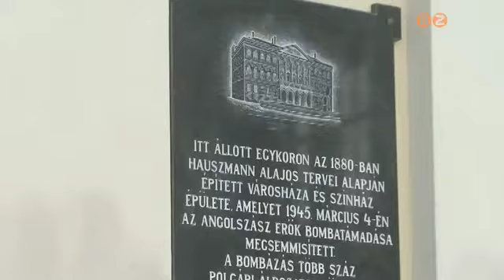A II. világháborús bombázásra emlékeztek Szombathelyen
Március 4-e Szombathely gyásznapja. 73 évvel ezelőtt ezen a napon az angolszász légierő megtámadta és porig rombolta a várost. Erre emlékeztek a Ferences templomnál és az egyetem Berzsenyi téri épületénél.